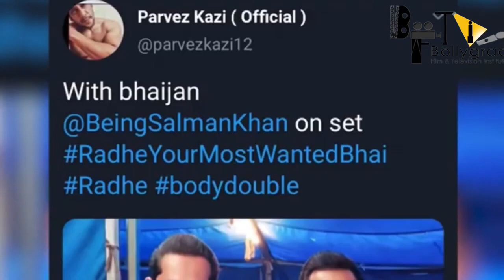Radhe - The most wanted Bhai | 21 Interesting Facts | Salman khan | Disha patani | Randeep | Trailer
Who is the body double of Salman Khan?
In how many movies have they worked together?
Which character has Salman Khan played in Radhe?
Which south korean movie remake is Radhe?
Who has composed the music for Radhe?

Radhe is an upcoming Indian Hindi-language action film directed by Prabhu Deva and produced by Salman Khan, Sohail Khan and Atul Agnihotri. A remake of 2017 Korean film The Outlaws, the film stars Salman Khan, Disha Patani, Randeep Hooda and Jackie Shroff. The film is scheduled to release simultaneously in theatres, as premium video on demand on Zee Plex and digitally through ZEE5 on 13 May 2021, coinciding with Eid al-Fitr.

The film was officially announced on 18 October 2019. The film's principal photography began on 1 November 2019 in Lonavala.The film was slated to release on 22 May 2020,but was postponed due to the COVID-19 pandemic.The film was wrapped up on 14 October 2020.

The music of the film was composed by Sajid-Wajid, Devi Sri Prasad has recreated his song "Seeti Maar" from the Telugu soundtrack album Telugu DJ: Duvvada Jagannadham (2017) and Himesh Reshammiya composed one song for the film.

Anchor-TFU
Writer-TFU
Editor- TFU Archives